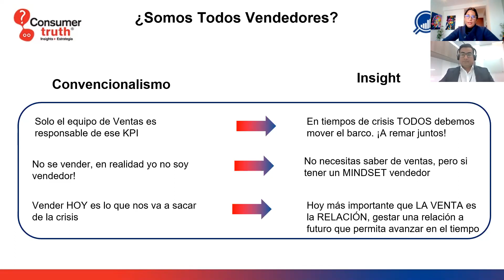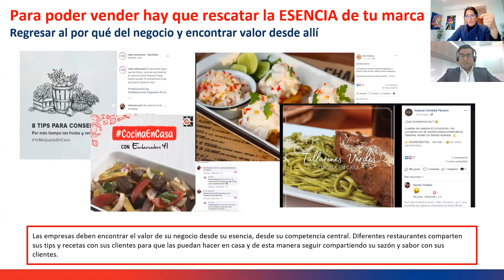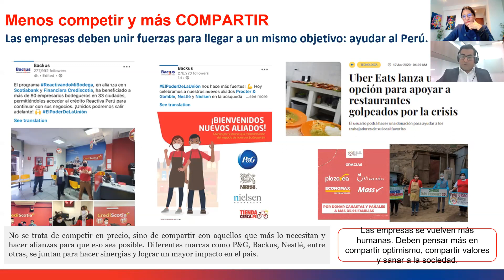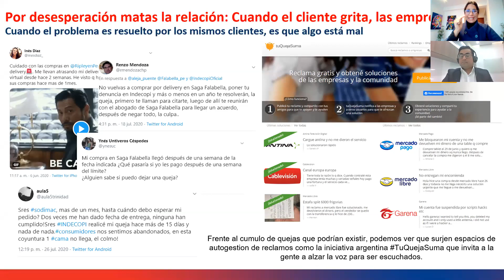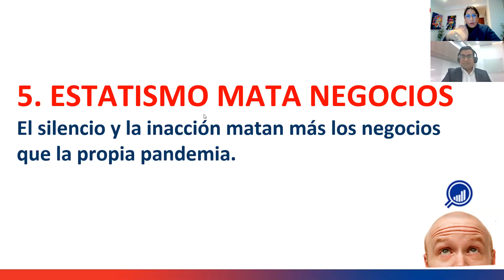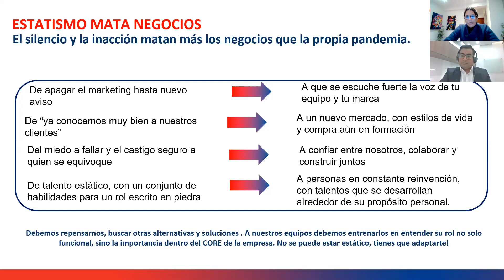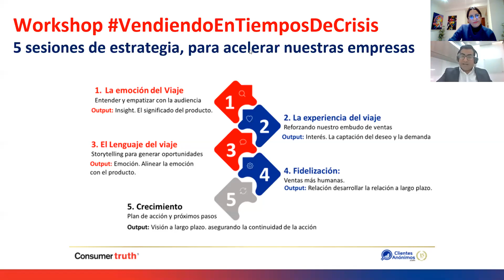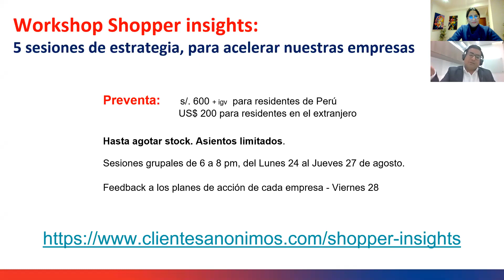Vendiendo en Tiempos de Crisis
Compartimos el Webinar VendiendoEnTiemposDeCrisis. Las consultoras ConsumerTruth y ClientesAnónimos nos unimos para entender la psicología detrás de las ventas en un entorno desafiante como el actual.

Son tiempos difíciles, pero no imposibles. Es tiempo de soft selling y no de hard selling...necesitamos afianzar las relaciones y calentar la relación; hacer la preventa no solo para conseguir clientes sino conseguir relaciones. Las calles pueden estar cerradas, pero las mentes tienen que estar abiertas.

Cristina Quiñones, CEO de ConsumerTruth, y Francisco Villalobos G., Director de Clientes Anonimos, juntan sus experiencias y talentos para apoyar a los emprendedores en este nuevo entorno de consumo.

¿Estas preparado para vender en tiempos de crisis?

Si te interesa ser parte de nuestro Workshop ShopperInsights, del 24 al 28 de agosto, visita